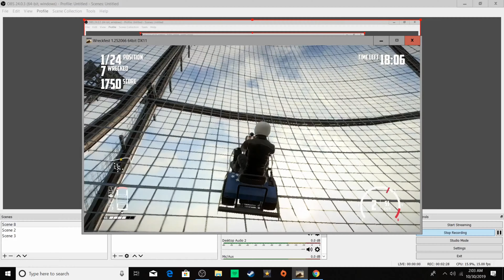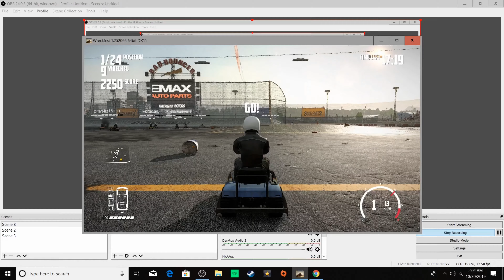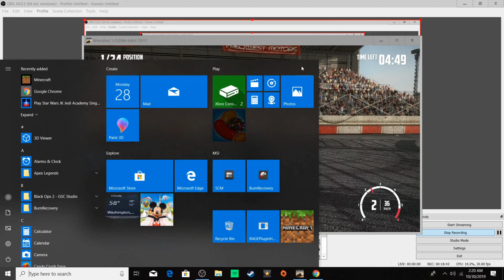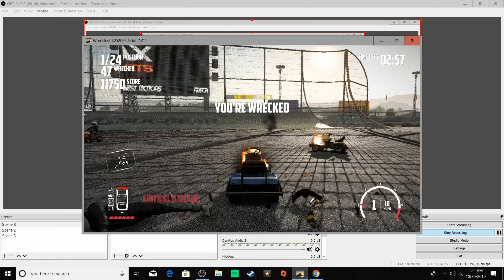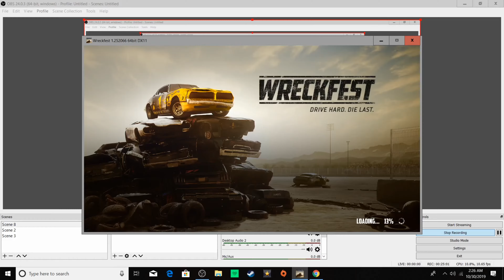demo lawn mower